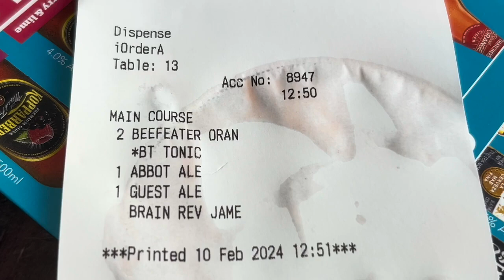seasideMARK in Dorchester with lovely Helen de lads it lush